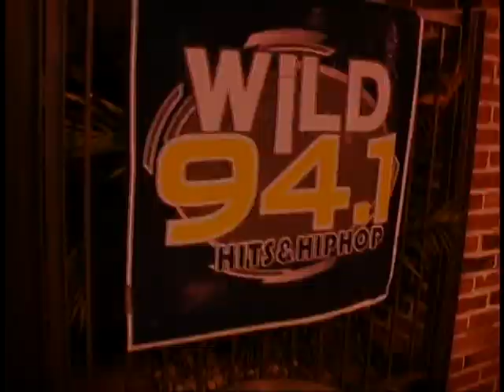NutHouse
Wild 94.1 "Nut House" we are hanging out at Club Push St. Pete